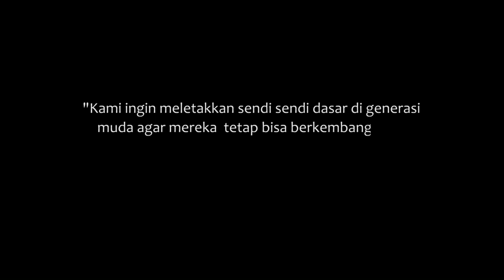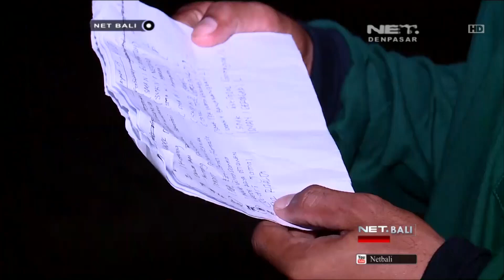NET. BALI-PROGRAM SEHATI TNI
Sehati adalah program yang dilaksanakan program 9 Udayana .Kami ingin meletakkan sendi-sendi dasar di generasi muda agar mereka tetap bisa berkembang maju sesuai dengan tuntutan jaman namun tetap berpijak pada nilai-nilai dasar yang menjadi kekuatan